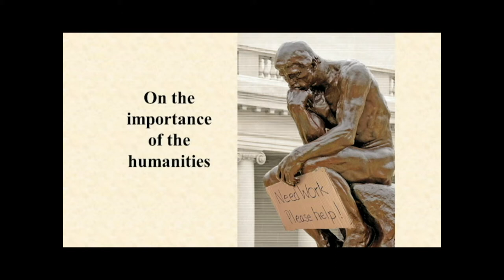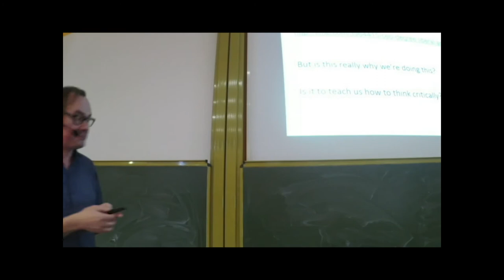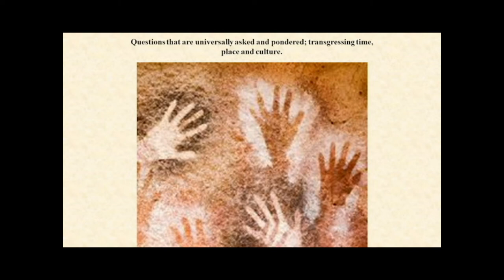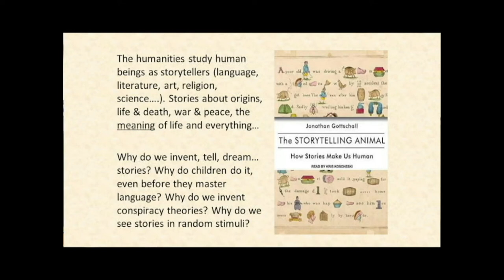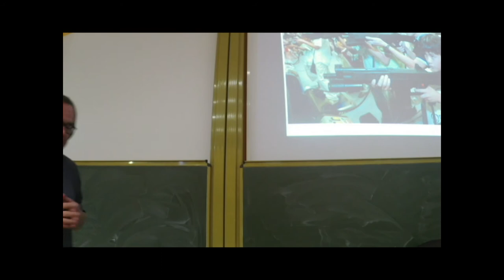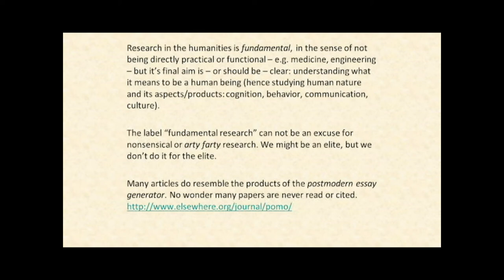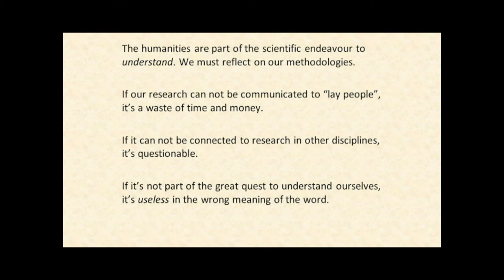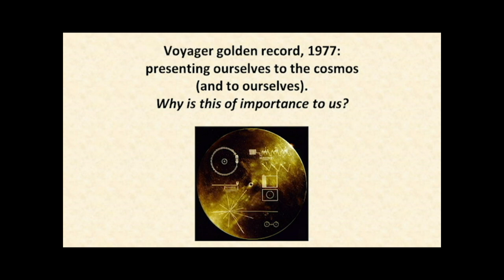Johan Braeckman 29/11/17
Lezing Johan Braeckman tijdens LW Research Day: 29 november 2017. ugent.be/lw